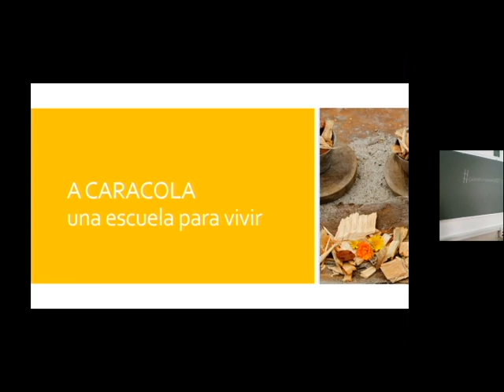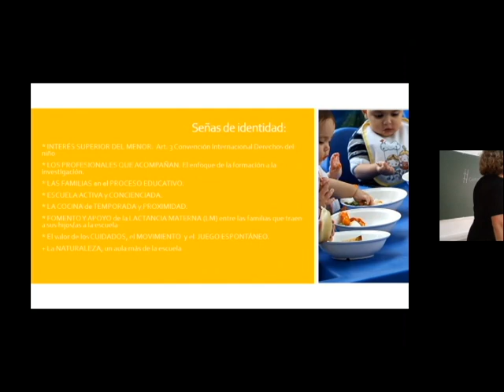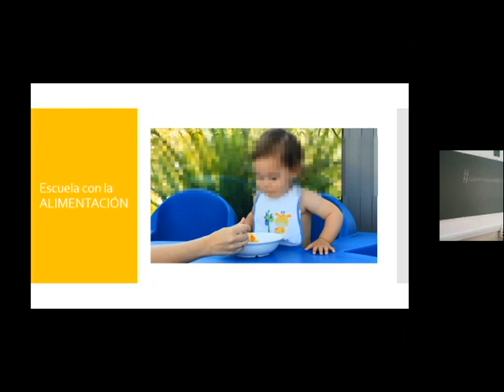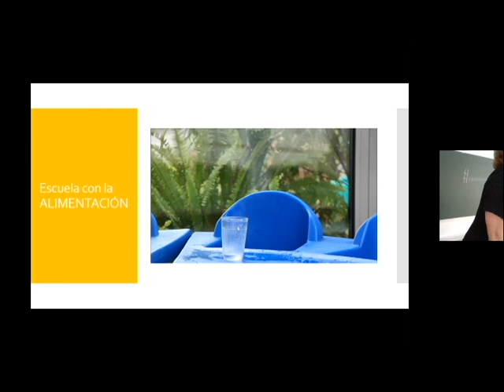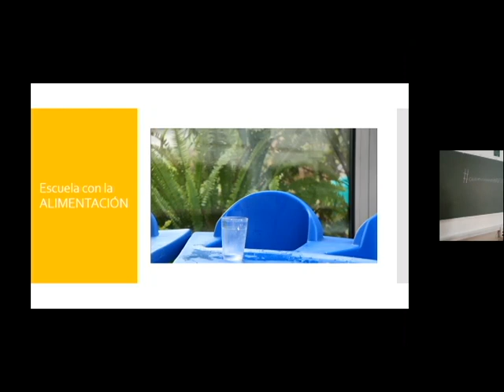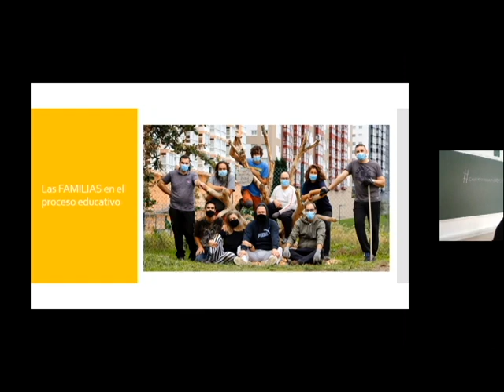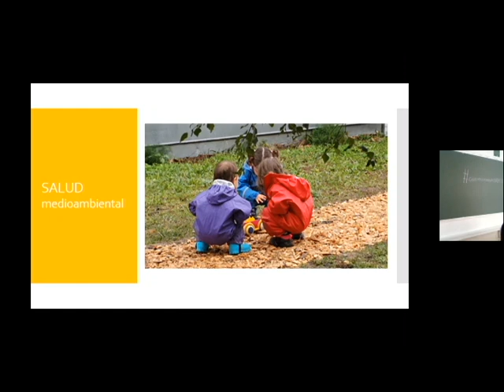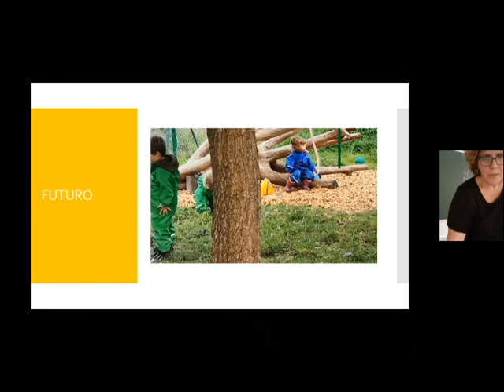La EIM A Caracola, 0-3 - Beatriz Ferreira Varela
Sesión dedicada a la experiencia en la Escuela Infantil Municipal A Caracola  impartido por la Beatriz Ferreira Varela en el marco de los Cursos de Verano 2022 organizados por el Instituto Nacional de Tecnologías Educativas y Formación del Profesorado (INTEF) y la Universidad Nacional de Educación a Distancia (UNED).